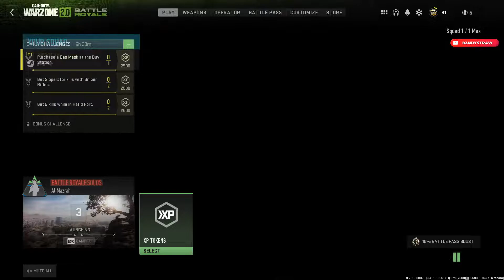WARZONE 2.0 (SOLOS) - Terrible Ending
0:00 Shoothouse - Headquarters
20:00 Warzone Al Mazrah (22nd Place)

CREDS:
Logo by ShredSped: 🎨
Social Media Plugs by Gale (YouTube – Gael LEVEL)